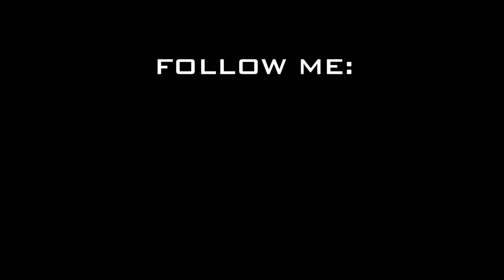TEAM BACKPACK CYPHER AUDITION [2011] - 1RVMISTA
1rvmista - Team Backpack Cypher Audition [2011]

Directed by Rafael Arguello of UnDosTres Films

To Book**1rvmista**official
MYSPACE @ 1rvmista